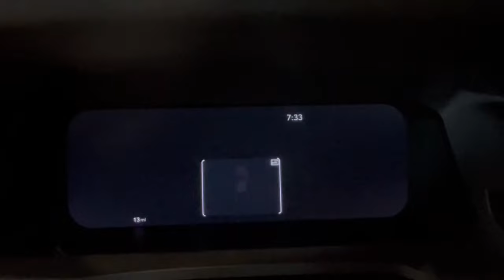2024 Toyota Tacoma Phoenix, Glendale, Peoria, Sun City, Surprise, AZ RT026673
3TYLB5JN7RT026673 Supersonic Red New 2024 Toyota Tacoma TRD Off Road Double Cab 5 Bed AT available in Phoenix, Arizona at Bell Road Toyota. Servicing the Glendale, Peoria, Sun City, and Surprise, AZ area.
2024 Toyota Tacoma TRD Off Road Double Cab 5 Bed AT - Stock#: RT026673

03u5 2024 Toyota Tacoma TRD Off-Road 2.4L 4-Cylinder 8-Speed Automatic 4WD4WD.Towing Technology Package (Towing Hitch) TRD Off Road Premium Package (120V/400W AC Inverter 8-Way Power Driver & Passenger Seat Adjusters Automatic Power Tailgate Deck DC Power Pre-wire Deck Storage Box Digital Rear-View Mirror Heated & Ventilated Front Seats Heated Leather-Trimmed Steering Wheel JBL Audio Multi-Terrain Monitor w/Camera Power Horizontal Rear Window Power Tilt/Slide Moonroof w/Sliding Sunshade Pre-Wired Auxiliary Switches Radio: 14 Toyota Audio Multimedia Smart Key w/Digital Key Technology SofTex Seat Trim and Trailer Brake Controller) 4WD 17 Alloy Wheels 3.583 Axle Ratio 4-Wheel Disc Brakes 6 Speakers ABS brakes Air Conditioning Alloy wheels AM/FM radio: SiriusXM Anti-whiplash front head restraints Apple CarPlay/Android Auto Auto High-beam Headlights Auto-dimming Rear-View mirror Automatic temperature control Black Tailgate Insert (TMS) Brake assist Bumpers: body-color Driver door bin Dual front impact airbags Dual front side impact airbags Electronic Stability Control Emergency communication system: Safety Connect (1-year trial) Exterior Parking Camera Rear Fabric Seat Trim (FD) Four wheel independent suspension Front & Rear Mud Guards Front anti-roll bar Front Bucket Seats Front Center Armrest Front fog lights Front reading lights Fully automatic headlights Heated door mirrors Illuminated entry Knee airbag Leather Shift Knob Leather steering wheel Low tire pressure warning Occupant sensing airbag Outside temperature display Overhead airbag Overhead console Panic alarm Passenger door bin Phone Cables - Smart USB (TMS) Power door mirrors Power steering Power windows Radio: 8 Toyota Audio Multimedia Rear step bumper Remote keyless entry Security system Speed control Speed-sensing steering Split folding rear seat Spray-On Bed Liner (TMS) Steering wheel mounted audio controls Tachometer Telescoping steering wheel Tilt steering wheel Traction control Trip computer Turn signal indicator mirrors Variably intermittent wipers and White Rigid Fog Lights (TMS)This vehicle may have the following dealer added accessors: PAINT SEALANT ($695) THEFT PROTECTION ($289) APPEARANCE PACKAGE ($695) WINDOW TINT ($695) NITROGEN ($299) AVAS GPS ($895). Price does not include tax title license or $529 dealer doc fee. Please call for availability.